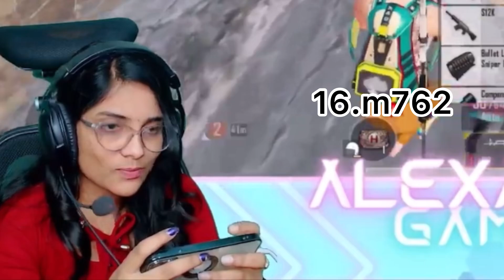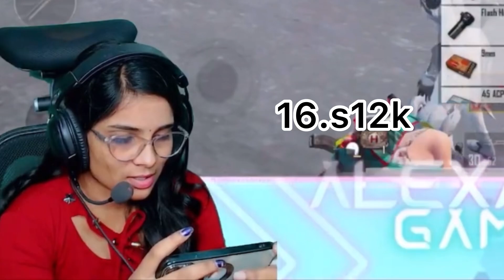Scam in bgmi 😂challange | em guns nenu miss chesano comment cheyandi ❤️